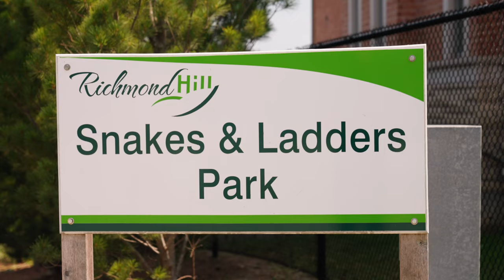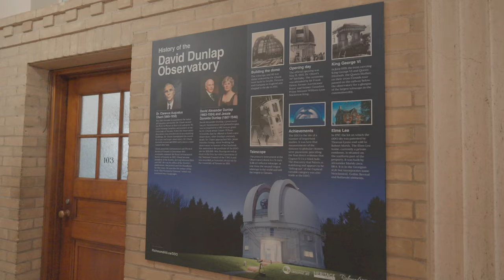Richmond Hill Neighborhood Guide | Ontario - Canada Moves You